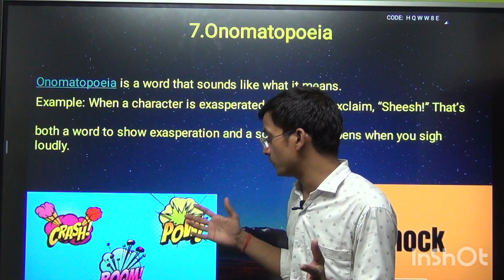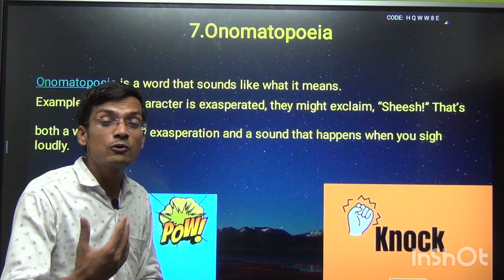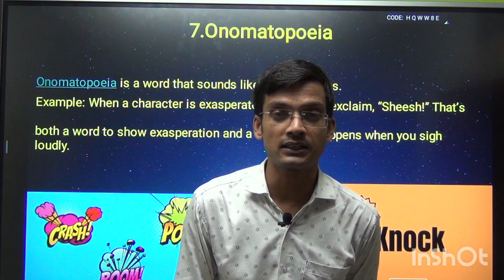Onomatopoeia#Figure of speech#English grammar Alankar in hindi#Durga Sir